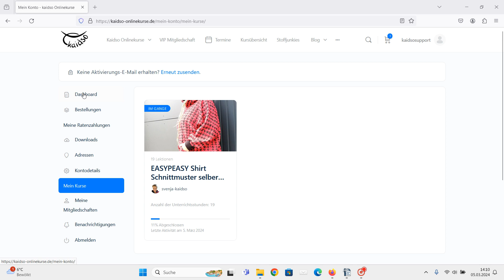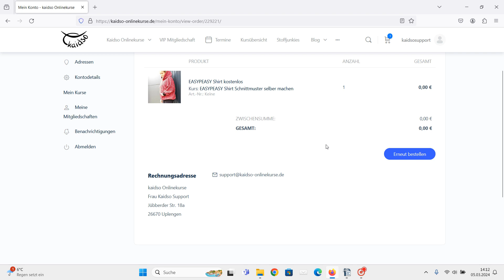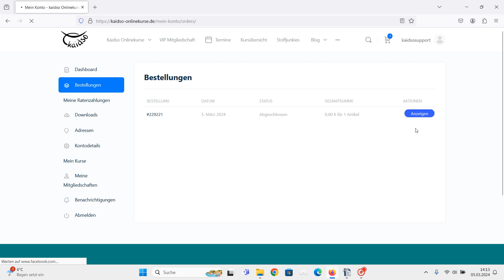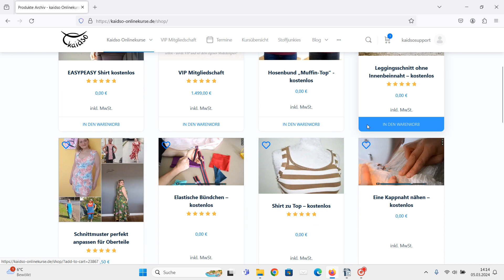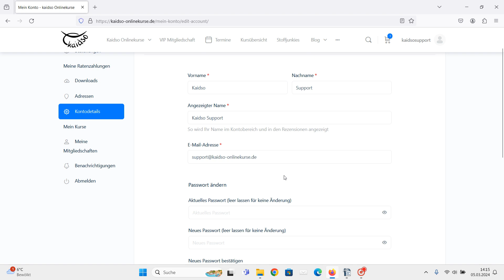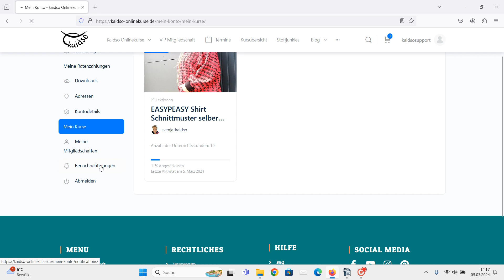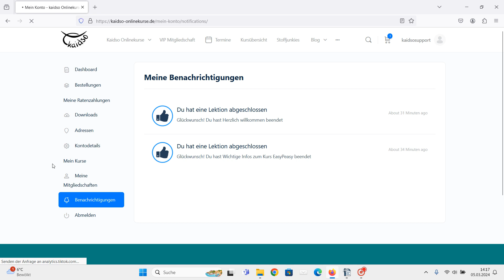Dein Kundenmenü auf kaidso Onlinekurse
In diesem Video zeige ich dir, wie einfach es ist, sich in unserem kaidso Onlinekurse Kundenmenü zurechtzufinden:

Ich gehe mit dir Schritt für Schritt durch die einzelnen Bedienfelder und zeige dir, wie und wo du deine gebuchten Kurse, deine Rechnungen und auch deine persönlichen Einstellungen wie Adresse oder Email finden oder ändern kannst.

Wenn du weitere Fragen oder Anregungen hast, dann melde dich gern jederzeit per Mail bei uns unter:

Wenn du Lust hast, dir einmal anzusehen, was die anderen Kurteilnehmer so mit unseren Kursen zaubern, dann schau doch super gern bei uns in der freundlichsten Näh - Community vorbei: